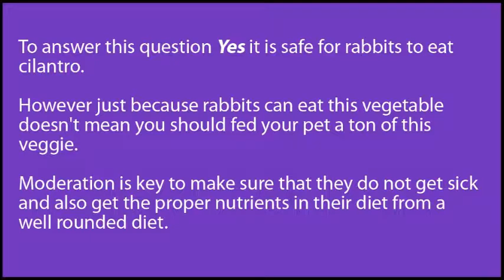Can Rabbits Eat Cilantro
To answer this question Yes it is safe for rabbits to eat cilantro. However just because rabbits can eat this vegetable doesn't mean you should fed your pet a ton of this veggie. Moderation is key to make sure that they do not get sick and also get the proper nutrients in their diet from a well rounded diet.

Music!!!
Tobu - Candyland (provided by NCS)